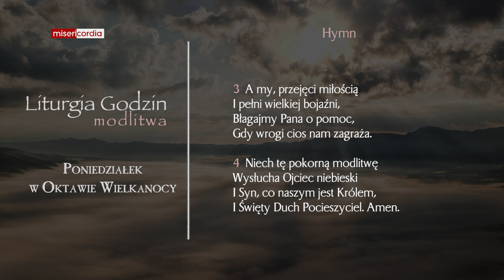Liturgia Godzin | Modlitwa Południowa | Poniedziałek w oktawie Wielkanocy